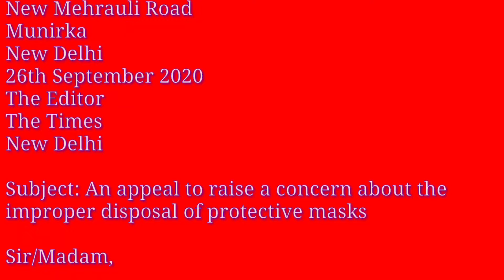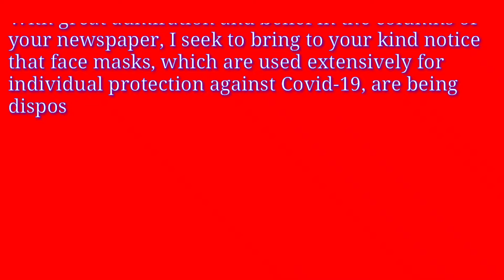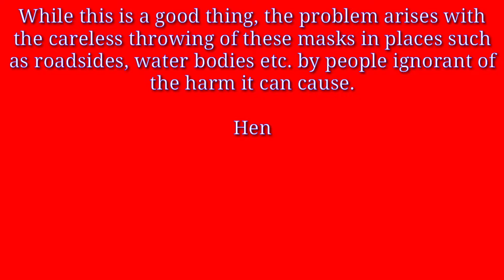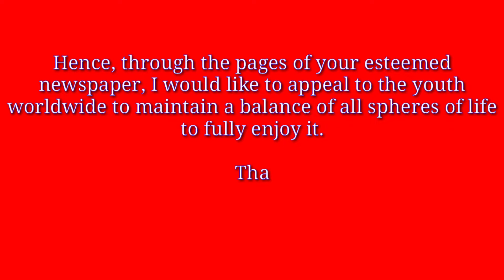letter to municipal commissioner for face mask, letter to editor about face mask disposal, letter